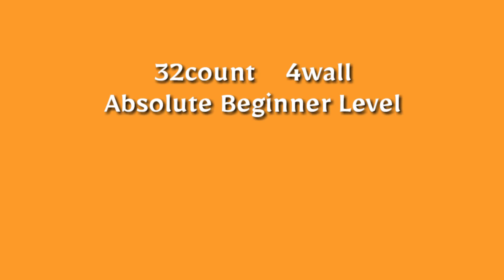A Little Attraction Line Dance (Absolute Beginner) Juliet Lam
Level: Absolute Beginner
Choreographer: Juliet Lam - December 2017